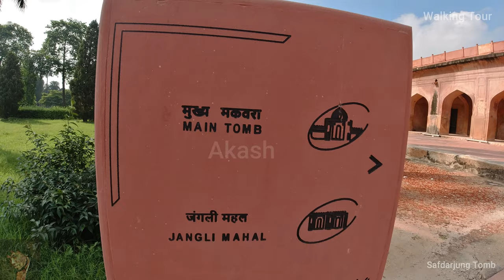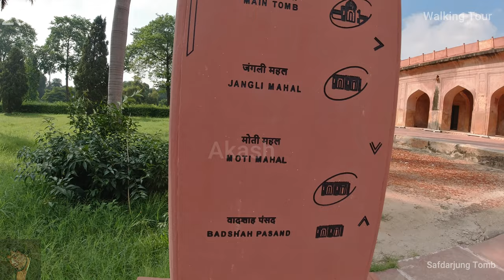safdarjung Tomb tour 2021 (4K )-Part 3